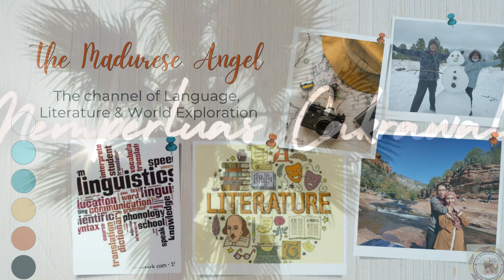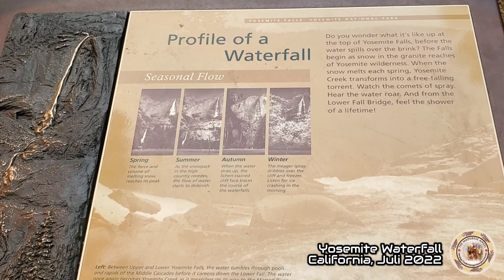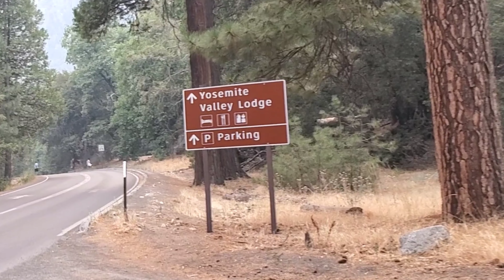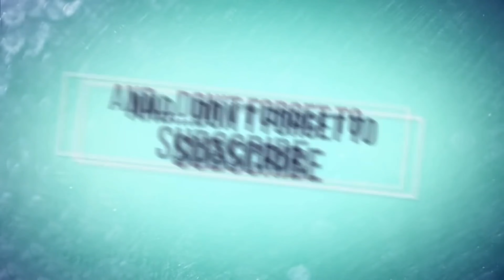Diari 66. Air Terjun Yosemite, California, 24 Juli 2022